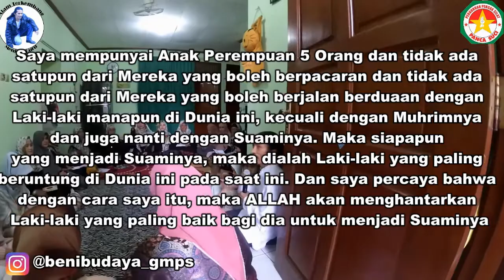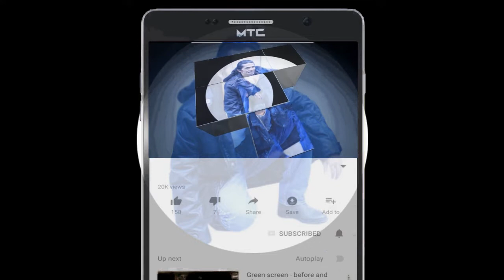Dia Yang Kami Cintai, Memulai Hidup Barunya, Pernikahan Anak Pertama ku Mutiara Dan Ibnu D Amanullah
Di saat dimana, tugas saya sebagai Orang tua selesai menjaga dan membesarkan anak saya dengan cara yang baik dan mungkin cara yang tidak lagi lazim bagi orang-orang pada saat ini.

Ini salah satu dari dari Anak Perempuan saya yang pertama dan mereka 7 orang bersaudara, 5, lima perempuan dan 2 laki-laki...

Khusus bagi anak saya yang perempuan, tidak ada satupun dari mereka yang saya ijinkan untuk berpacaran dan berjalan berduaan dengan laki-laki manapun di dunia ini, kecuali dengan Muhrim dan juga Suaminya nantinya...

Maka siapapun yang menjadi Suami anak perempuan saya, maka dia adalah laki-laki yang paling beruntung di dunia ini saat ini.

Bagi saya, membuat aturan keras agar Anak perempuan saya tidak boleh berpacaran, karena saya yakin, bahwa ALLAH nanti akan mengirimkan Laki-laki yang amat sangat baik untuk menjadi Suaminya, karena saya sudah menjaga dan membesarkannya dengan cara yang amat sangat baik...

Mohon do'a nya, aamiiin...